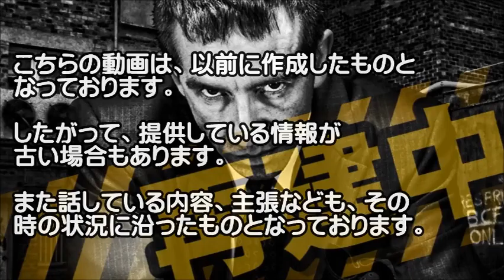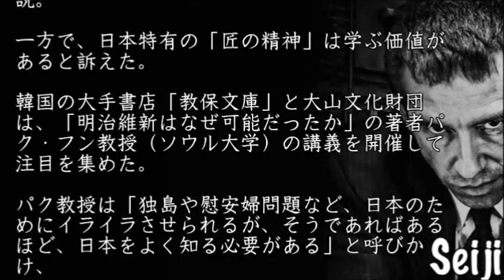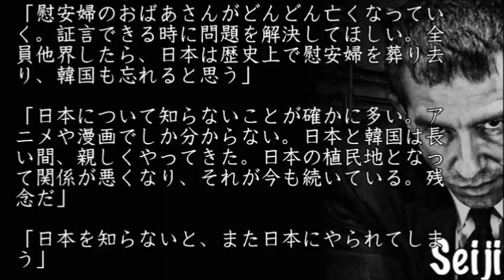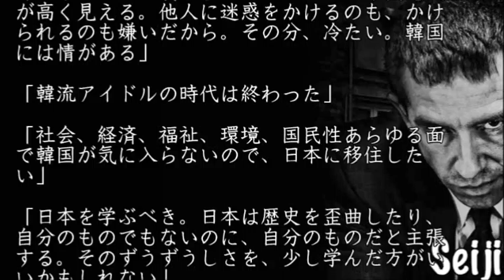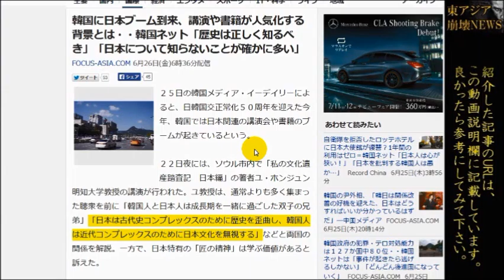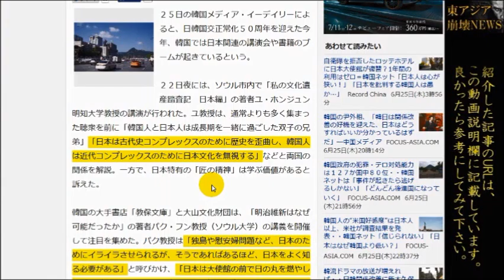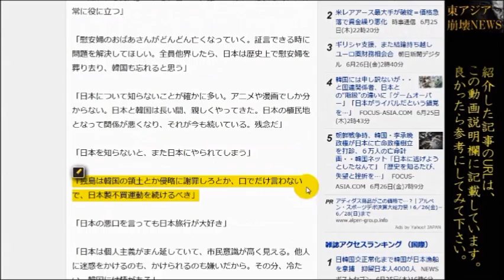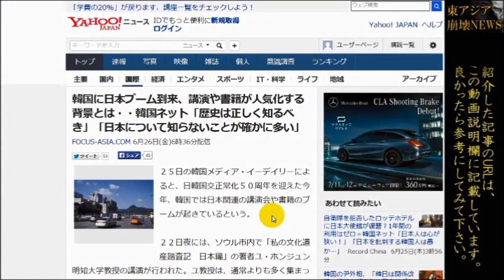韓国で日本ブーム到来!?いやいやもういいでしょう・・・‹東アジア崩壊NEWS›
以下、記事の冒頭です

■韓国に日本ブーム到来、講演や書籍が人気化する背景とは・・
韓国ネット「歴史は正しく知るべき」「日本について知らないことが確かに多い」

２５日の韓国メディア・イーデイリーによると、日韓国交正常化５０周年を迎えた今年、韓国では日本関連の講演会や書籍のブームが起きているという・・・

～～ここまで～～

いやいや、正直もういいです・というのが大方の日本人の感想でしょうね・・・。

【関連動画】
【韓国の反応】韓国パク・クネ大統領、遂に発狂か 慰安婦問題は最終段階」発言に日本が困惑 MAXSCOPE 皇国 JOURNAL
韓国：従軍慰安婦を一万人集めて、日本の天皇を訴えよう！ アメリカで　現状たった一人ｗｗｗ
【韓国崩壊】歴史学者187人の声明は反日勢力の「白旗」だった　大きく後退した慰安婦に関する主張